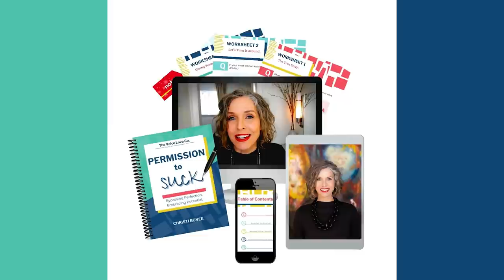NIGHTWISH - Yours Is An Empty Hope (LIVE) Vocal Coach Reacts & Deconstructs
CRUSH YOUR FEAR OF FAILURE!

FREE VOICE LESSONS!

LET ME HEAR YOUR VOICE! Skip my studio waiting list and start working with me TODAY via wisio.com! Send me a video of YOU singing or ask me your question
I would be honored to give YOU my constructive critique.

Need more Voice Love in your life? Get a VOICE LOVE LETTER every Monday in your inbox from me

Products for vocalists I highly recommend!
Navage Nasal Care System
My Pur Mist Vocal Mister
Blue Yet USB Microphone

// ABOUT ME
I'm Christi Bovee, a mindset coach and voice intuitive with nearly three decades of experience in helping speakers, actors, singers, and humans "Find their voice and Make their sound." Using my proprietary method of Functional Voice Coaching ™ my clients overcome limiting beliefs and fear (often held for decades) and breakthrough to use their voices in freedom and power. The human voice thrives when the human heart feels safe, encouraged, and loved. I come into my voice coaching with YOUR heart in mind, NOT my ego and reputation.

Each week I post new videos to help you up-level your mindset and habits as a vocalist (including things around self-care, technique, training your brain as much or more than you train your voice, and MORE). I encourage you to step into your power, find YOUR voice, and make YOUR sound in the world today. The world is waiting for you. Someone is literally praying for what YOU bring. To learn more, check out my links below or send me any questions you have. You are LOVED!

How I show up here for you: I am allowed to be BOTH a work in progress AND help others grow at the same time. I appear here imperfect but growing as a coach and a professional vocalist. I refuse to wait until I believe I'm perfect or someone else has deemed me worthy of impacting others. I know who I am and what I am called to do and who I am supposed to help. I am unapologetically accepting a life of massive growth and improvement, regardless of your opinion of me as a voice coach and a person. (or YouTuber, or video editor, or...etc.)It is a freeing way to live! I highly recommend you try this for yourself and see how life shifts for YOU.

It doesn't cost you anything extra and you are free to use the link or not as you choose. If you do use my links, I sincerely appreciate your support. Thank you!

The information contained on this channel and the resources available for download through my website are for educational and informational purposes only. No health advice has been evaluated or approved by any governing body, and all advice should be undertaken at your own discretion because you are a smart cookie and should always be your best advocate for your health and well being.